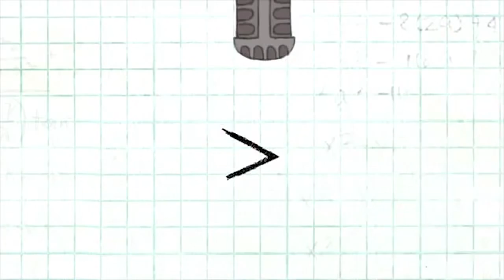Peg + Cat - The President of The United States Problem!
Peg and Cat help get George Washington his preferred room at the hotel. Madam President and her Vice President are stuck on the Washington Monument. Peg and Cat are always here to help!

An animated preschool series that follows an adorable spirited little girl, Peg, and her sidekick, Cat, as they encounter unexpected problems that require fun and creative solutions. In order to solve the problems, Peg and her cat must add, subtract and apply basic arithmetic. Their adventures take them to historical far-away lands, art centers in bustling metropolises and the colourful cosmos, all the while demonstrating that it’s never too early to start learning the magic of numbers.